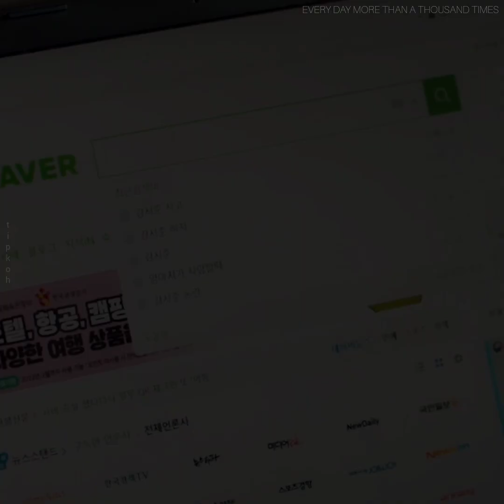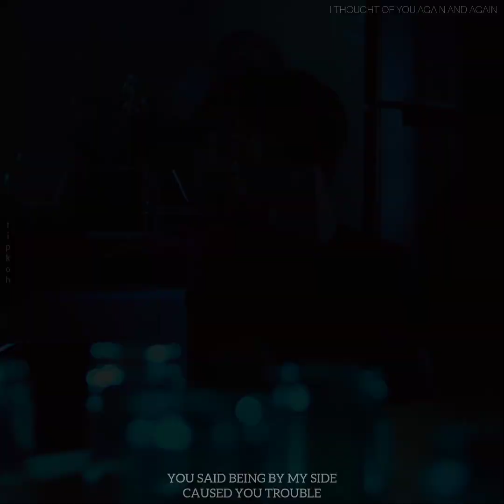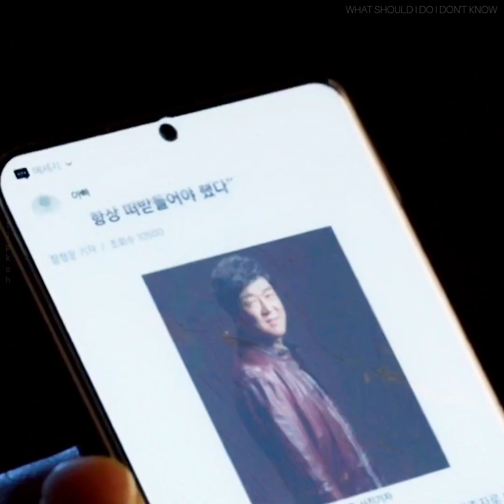[나의 별에게 2 | To My Star 2] Seojun×Jiwoo - Hug Me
Song: Hug Me by Joonil Jung
Couple: Seojun×Jiwoo
Show: To My Star 2: Our Untold Stories

this song was recommended to me by a mutual on twitter and it fits them so well, I had to make this ❤️

hopefully you guys will enjoy it as well 🙏